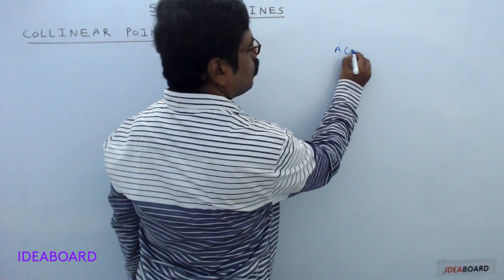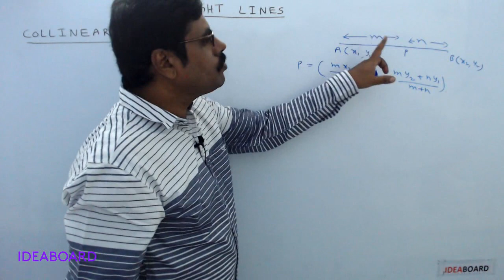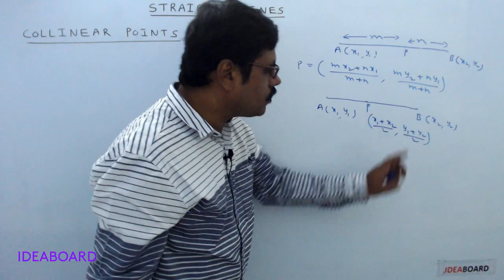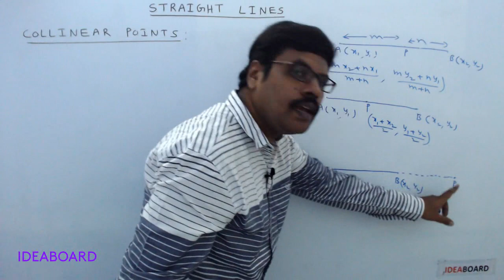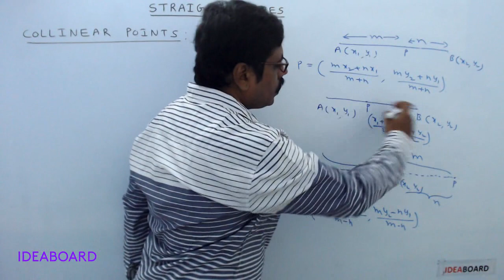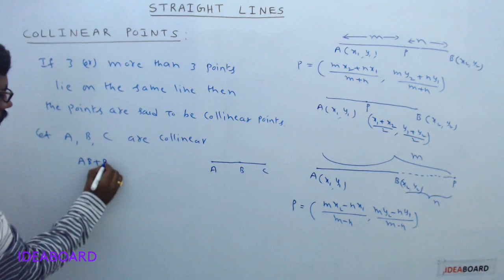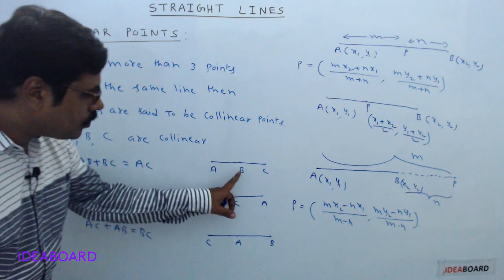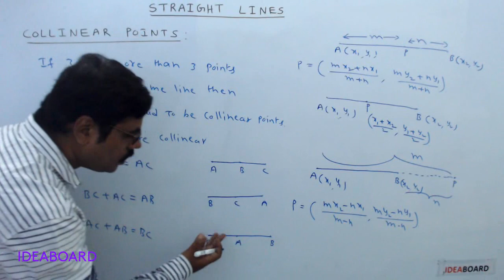COLLINEAR POINTS PART- 4